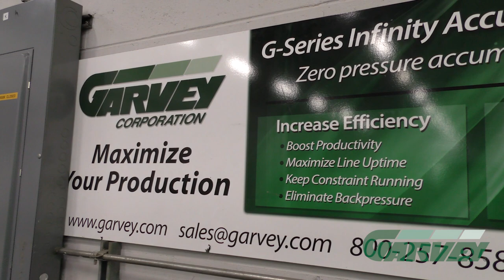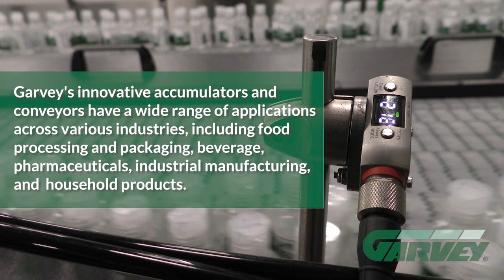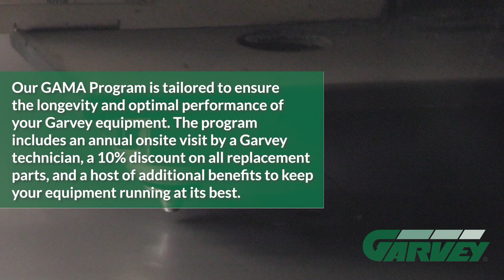Bite-Sized Garvey: Quick Facts about the Infinity Accumulator & Bi-Flo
Take a virtual tour of Garvey headquarters and see our modern facilities and equipment in action. Along the way, we’ll sprinkle a few facts about our history, accumulators, and how we help customers maximize their throughput.